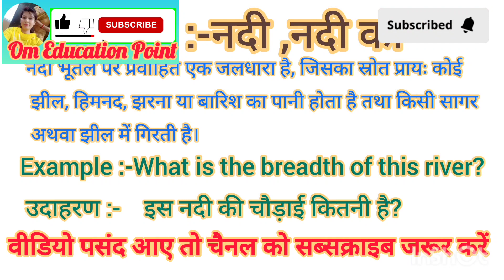River meaning in Hindi River ko hindi m kya khte h River ka matlb hindi m kya hota h